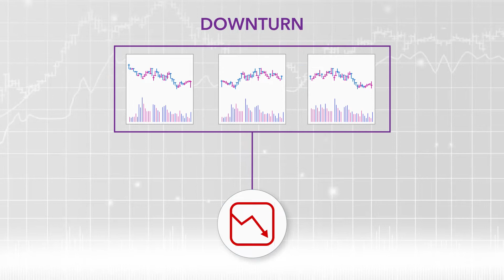What is Market Downtrend